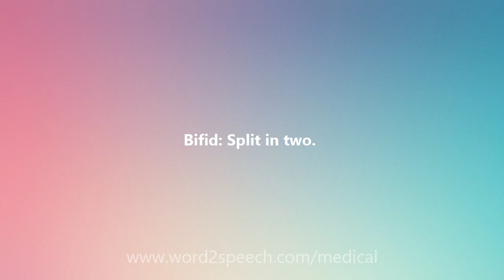Bifid - Medical Definition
Bifid

Bifid: Split in two.